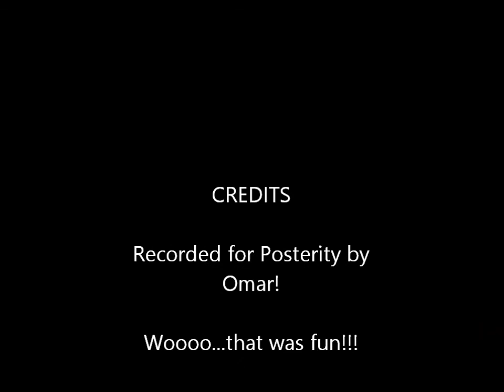OFC Herb Fest Drum Circle 2013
Great drum circle at the Ozark Folk Center to set the tone for the African-based Herb Fest Dinner on October 3, 2013.  Lots of fun for all...